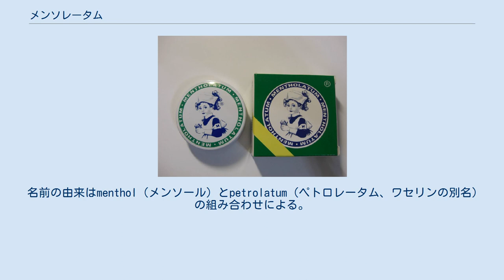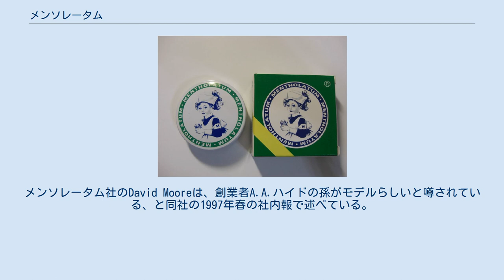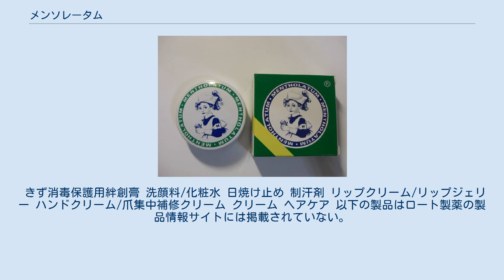メンソレータム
メンソレータムとは、元来アメリカ合衆国のメンソレータム社 (The Mentholatum Company, Inc.) が19世紀に開発し、同社または同社とライセンス契約を結んだ会社が製造・販売していた塗り薬の商品名で、現在は同社を買収して親会社となったロート製薬が製造・販売する、OTC医薬品（一般用医薬品）の外用薬を含めたスキンケア商品のブランド名である。
 名前の由来はmenthol（メンソール）とpetrolatum（ペトロレータム、ワセリンの別名）の組み合わせによる。
 日本では、ウィリアム・メレル・ヴォーリズが率いた近江セールズ株式会社（のちの株式会社近江兄弟社）がライセンス（商標・輸入・販売権）を保有し製造・販売していたが、経営破綻により返上。
その後ロート製薬がこれらのライセンスを取得し、資本・技術の全面提携を経て、1988年にメンソレータム社を買収して自社の海外拠点とした。
 現在、「メンソレータム」の製造・販売・商標権やマスコットキャラクターのリトルナースまたはナースちゃんの使用権はロート製薬が独占的に保有しており、その商標はルーツの塗り薬に限らず同社が製造・販売するスキンケア商品群全般のグローバルブランドとして商品名のみならず、各国の現地法人の社名やロゴマークに至るまで使われている（メンソレータム社の社章とは異なる）。
 リトルナースは、米国メンソレータム社が雑誌広告（1917年から1923年までの7年間）および金属容器（1917年から1930年代）に使用していたキャラクターである。
かつて天才子役として世界的に人気のあった女優シャーリー・テンプルがモデルではないかとの説が広まっているが、1928年生まれであり、時代が合わない。
メンソレータム社のDavid Mooreは、創業者A.A.ハイドの孫がモデルらしいと噂されている、と同社の1997年春の社内報で述べている。
 このキャラクターは後に日本で復活するが、オリジナルは右向きの顔で描かれているのに対し、日本版は左向きになっている。
近江兄弟社が日本でメンソレータムの販売権を持っていた時代に商業デザイナーの今竹七郎がデザインしたものといわれる。
 リトルナースには家族の優しさや奉仕という意味が込められている。
近江兄弟社が製造・販売権をメンソレータム社へ返還した際、リトルナースの商標権もメンソレータム社へ売却した。
 近江兄弟社メンターム（おうみきょうだいしゃめんたーむ、略称メンターム）は、近江兄弟社が会社再建のためにメンソレータムの販売権をメンソレータム社へ返上した後、残ったメンソレータムの製造設備などを活用して新たに製造・販売した塗り薬である。
 主原料や効能はメンソレータムとほぼ同じで容器のデザインも酷似しているが、メンソレータムが黄色ワセリンを使っているのに対し、メンタームは白色ワセリンを使っているため色合いが若干異なる。
 かつてはメンタームは医薬品、メンソレータムは医薬部外品とされていたが、今日ではいずれも医薬品（主に第三類医薬品）とされる製品と医薬部外品とされる製品がある。
 製品パッケージの大きな違いは、シンボルだったリトルナースの代わりに、メンタームキッド（こちらも今竹七郎デザイン。ギリシア神話の医術神アポロンをモデルとしている）が描かれているところである。
 医薬品・医薬部外品・化粧品の製品が混在するが、医薬部外品や化粧品の製品は、薬局・薬店やドラッグストアのほか、医薬品を取り扱わないスーパーやコンビニエンスストア・ホームセンターでも取り扱っている。
 以下の製品は日本国内向けのもので、海外にも日本でのブランドは存在するもの、日本では発売されていない製品もある。
 「メディクイック（メディクイックHのみ）」・「フレディ（CCシリーズを除く）」・「ザラプロA」には上から「ROHTO」のロゴマーク、メンソレータムのシンボルマーク、MEDICALの順に配列し、赤で囲まれた治療薬専用のサインが表記されている。
以前は「アクネス25」・「エクシブ」・「ヒビプロ」・「カブレーナ」にも表記されていたが、リニューアルやパッケージ変更などに伴い、順次表記が廃止されている。
 ひび・あかぎれ用薬 鎮痒消炎薬 湿疹・皮膚炎用薬 ニキビ治療薬 水虫・たむし用薬 口唇用薬 ひび・あかぎれ用薬 乾燥性皮膚用薬 皮膚軟化薬 膣用外用薬/外陰用外用薬 痔疾用外用薬 消炎鎮痛薬 当社HPによると、メンソレータムのラブは1976年に発売...